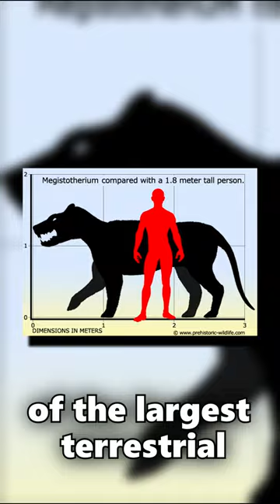The Bone Crushing Beast of the Miocene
Megistotherium was a bone-crushing behemoth that ruled the African plains millions of years ago during the Miocene. It was one of the largest terrestrial carnivorous mammals ever to exist, and its massive jaws could crush the bones of even the largest prey animals. It lived in Africa about 23 million years ago, and weighed between 500 and 880 kilograms. It had a huge skull that measured 66 centimeters (2 feet 2 inches), short legs, and a long tail. Its teeth were built for crushing bone, suggesting that it was a powerful predator of large prey, such as mastodons and rhinos.